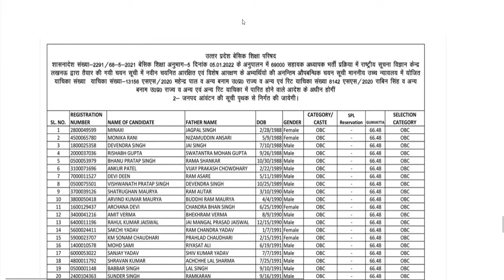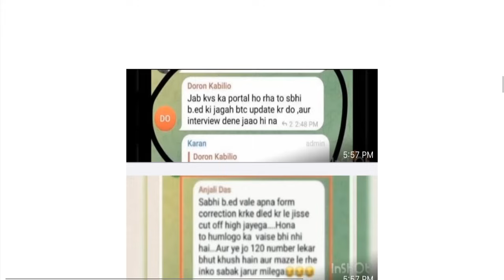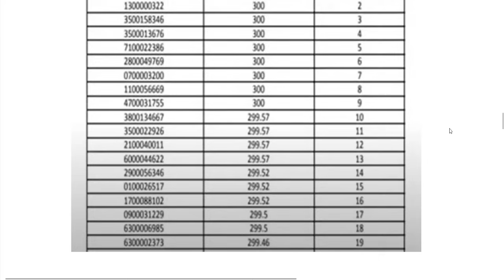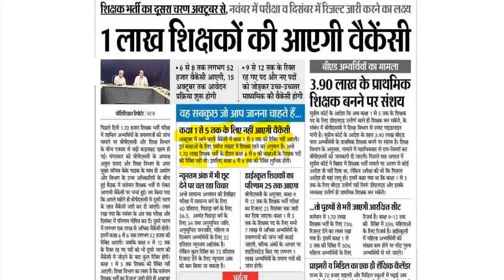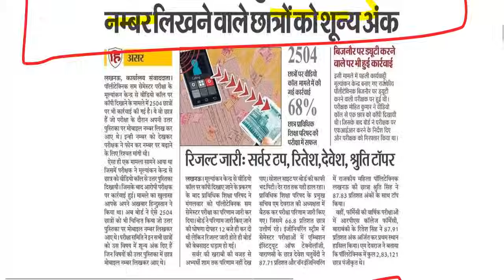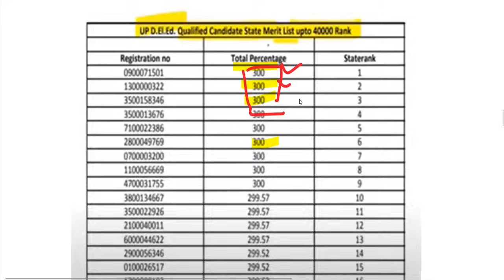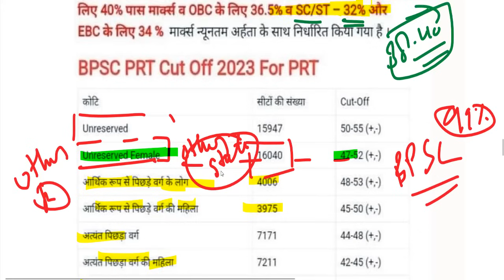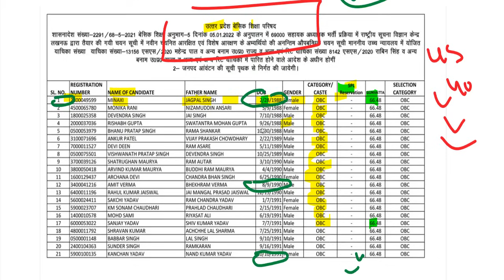BPSC TRE Atul prasad bpsc press conference / bpsc cut off 2023 / bpsc teacher question paper 2023